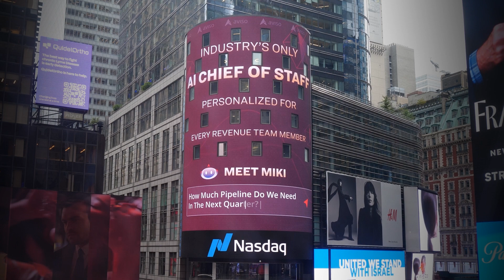NASDAQ Tower : Retire 14+ Sales Apps with Aviso